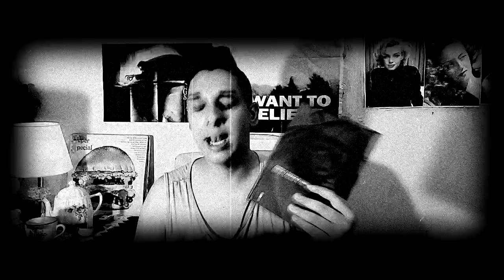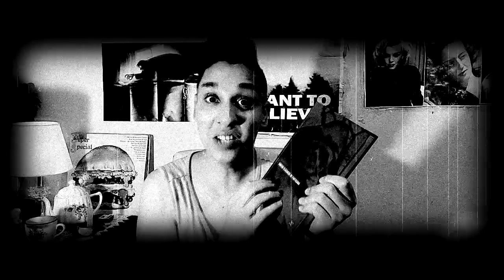O FANTASMA DA BONECA de Francis Marion Crawford - 00:00 A HORA GÓTICA